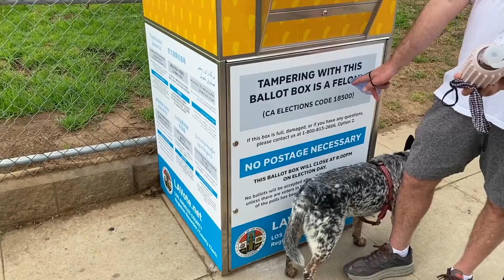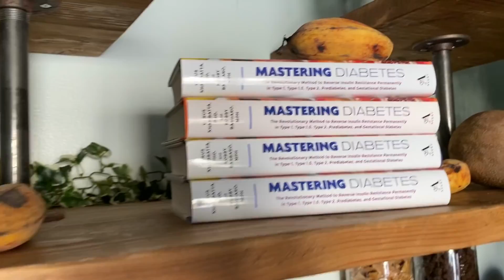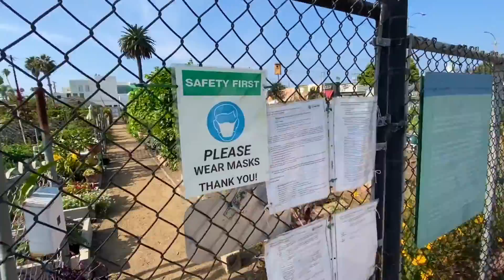When in LA...burgers + mac & cheese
Robby @MasteringDiabetes @mindfuldiabeticrobby

Follow Natalia on IG: @naturalialove

Follow my dog Maggie on Instagram @veganheeler